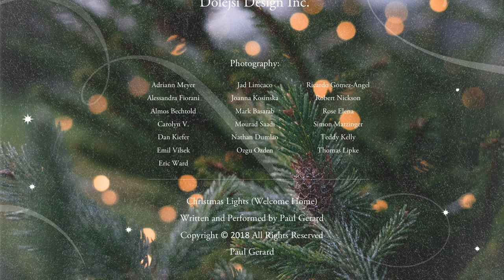Christmas Lights (Welcome Home) by Paul Gerard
New Original Christmas Song! NOW AVAILABLE FOR STREAMING ON SPOTIFY!

Credits:
Written and Performed by Paul Gerard
Produced by Bryan Lash and Blash Studios
Cello and String Arrangements: Phil Peterson
Piano and Keyboard Arrangements: Josh Rawlings
Video Design and Animation: Katie Dolejsi, Dolejsi Design

Many long for home this time of year. Many await the arrival of loved ones.

I thought about my daughters away at college. I thought about my parents welcoming foster children who didn’t have a stable home.

I thought about our own extended families and friends who have welcomed us into their homes to share the joy of the season.

This song was written for all, to welcome in family and strangers alike.

Merry Christmas, Welcome Home!